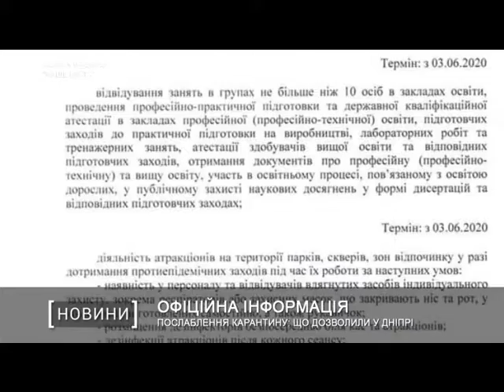Послаблення карантину: що дозволили у Дніпрі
Дозвіл на проведення заходів та роботу низки установ. Опубліковано протокол засідання спеціальної комісії з ліквідації наслідків надзвичайної ситуації природного характеру місцевого рівня.